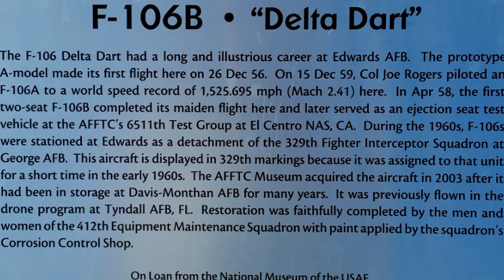90158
Convair F106B on display at the West Gate of Edwards Airforce Base in California